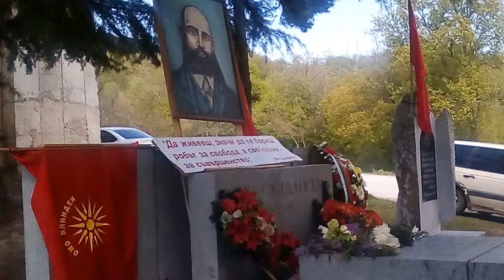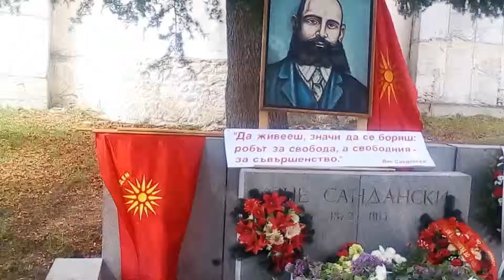ОМО ИЛИНДЕН, Роженскиот манастир, 21.04.2019